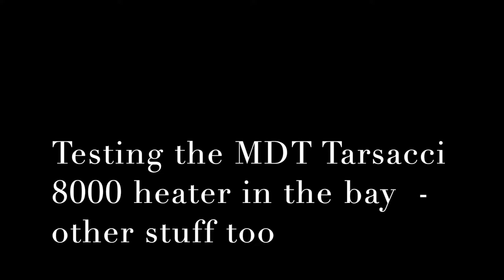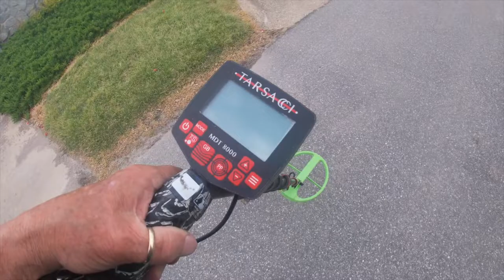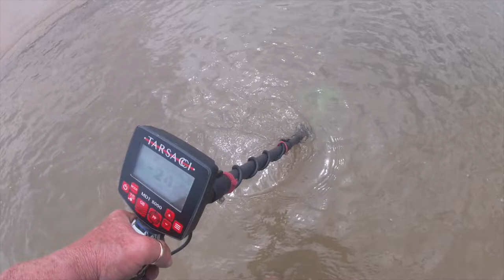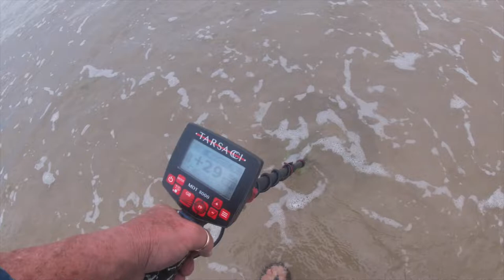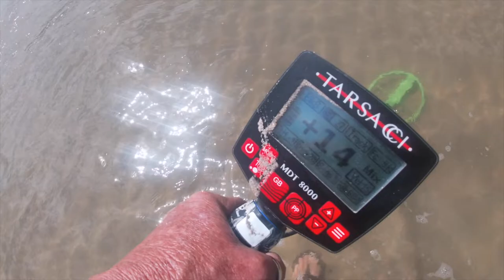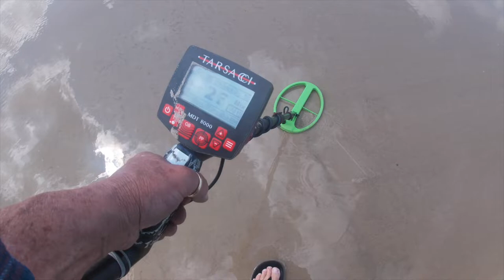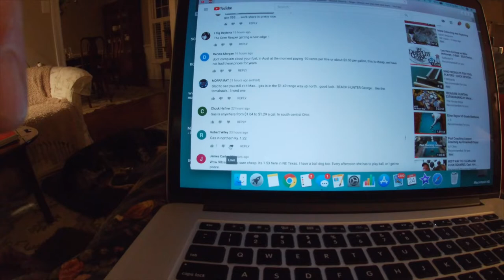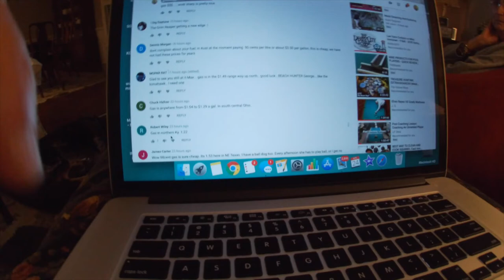MDT Tarsacci 8000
i said testing at the beginning. actually i was just using it and seeing how it worked. you know as much as i know now. Thomas had it all preset for his beach mode, i only changed the volume and used the pinpoint button.

i have no clue how to use it or even set it up.

Stavrscoop
go pro hero silver 2019 camera